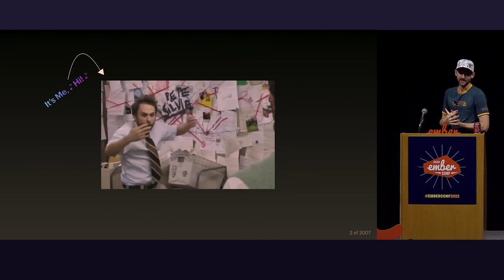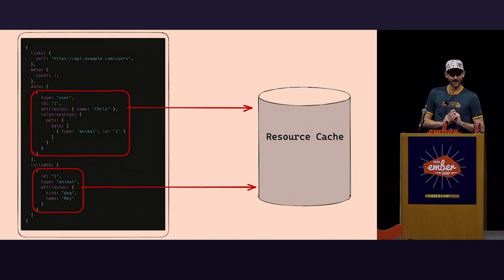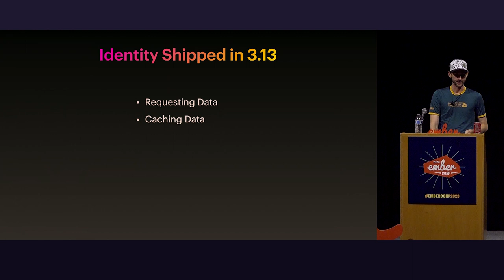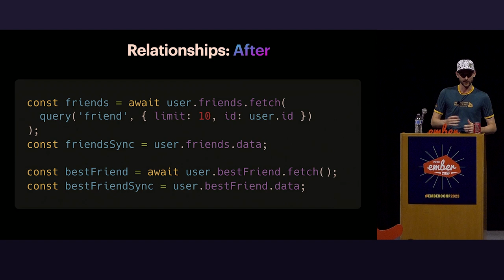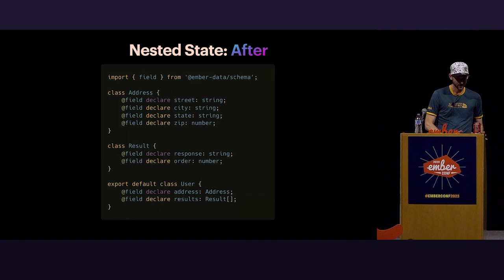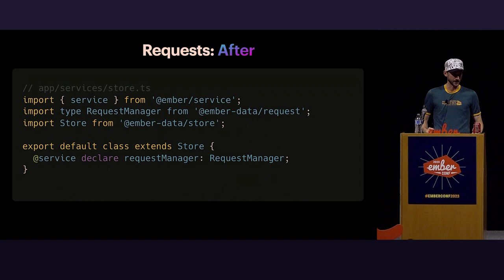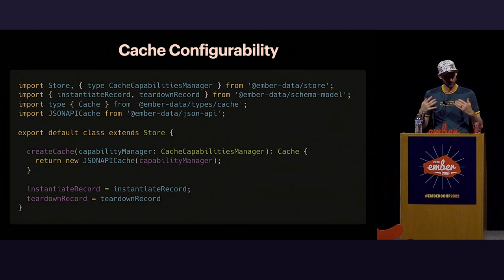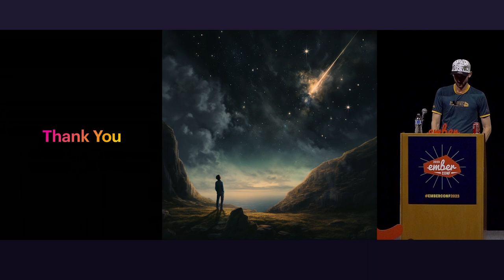EmberConf 2023 - EmberData: Data Management That Scales With You by Chris Thoburn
EmberData has not-so-quietly been undergoing a lot of change. This talk presents the philosophy that is driving our evolution and vision, reviews what EmberData is bringing to the Polaris experience, and explores the roadmap from where we are to what is coming up next.